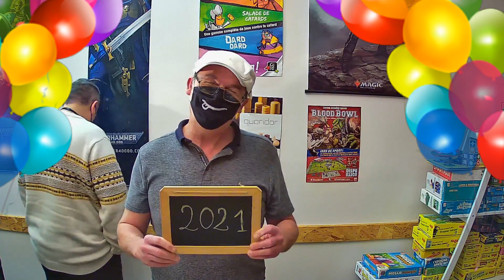L'équipe de la grosse boite vous souhaite une très bonne année 2021 !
Bonjour à toutes et à tous, une petite vidéo pour vous souhaiter une bonne année 2021 !